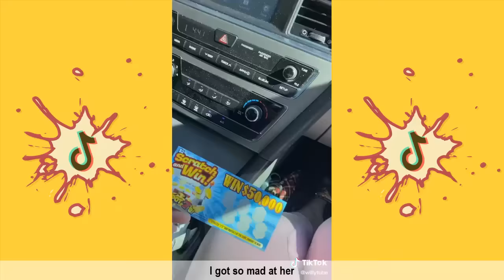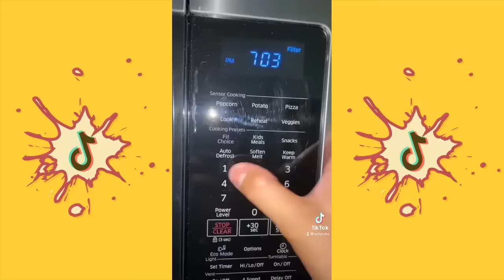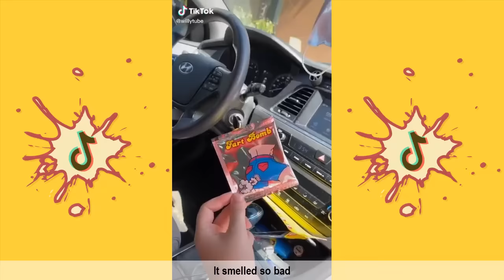[ 1 HOUR + ] FUNNY WILLYTUBE SKITS VIDEO | WILLYTUBE TIKTOK COMPILATION 2023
Willytube is the famous Tik Tok star from USA. He is known for his Looks, cute smile, Style and Amazing Personality. He is also popular for his eye catching Instagram pictures and Videos. He has a huge fan Following. He is among one of the most trending personalities in tiktok. He is primarily famous for comedy video clips, dancing videos and performs lip-syncs on TikTok. He is a dancer and a comedian He usually shares his fashionable outfits and modeling photos over his Instagram. He has even the earned the precious badge for being an ace TikTok comedian.

GO Viral is your daily dose of laugh and of course the best channel where you will find best comedy compilations of your favorite Social Media Comedy Viral Stars.